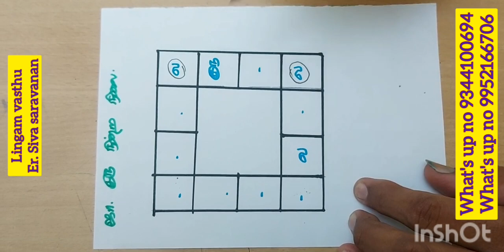வடக்கு வாஸ்து பிளான், North Face Vasthu Plan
LINGAM VASTHU

Address: 12/1,Pillayarpalayam Road, South Gate, Madurai -625001

KARTHIKEYAN (Asst Engg FROM LINGAM VASTHU)
NO:14/1,Vinayagam st, ayodhya colony,
Velacheri, ch-42.